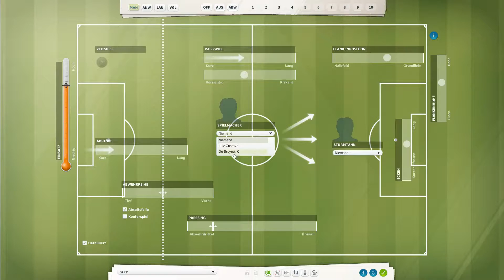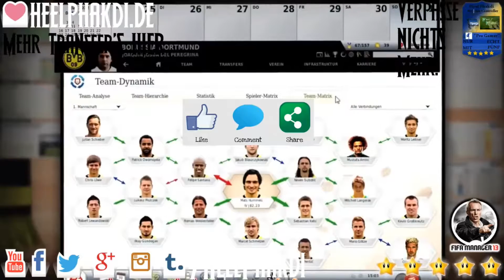FM13 #335 ⚽ Ajax [FHD 60FPS]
▬▬▬▬▬▬▬▬ FM13 - VfL Wolfsburg ▬▬▬▬▬▬▬▬▬

Bei Carl-Zeiss Jena gestartet führte uns diese Karriere zu RB Leipzig und von dort marschierten wir in die Bundesliga wurden zum Meister und im nächsten Jahr gefeuert. Nun sind wir beim VfL Wolfsburg - was erreichen wir mit Kevin de Bruyne und Co? Und nun viel Spaß beim anschauen!

▬▬▬▬▬▬▬▬ Weitere Infos ▬▬▬▬▬▬▬▬▬